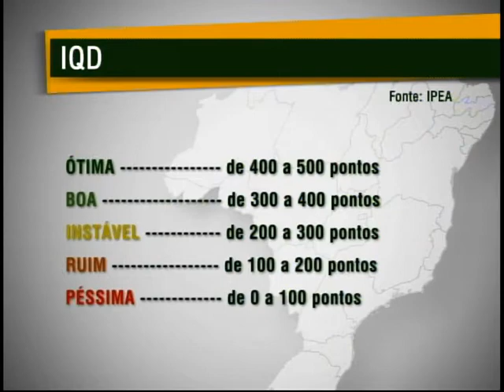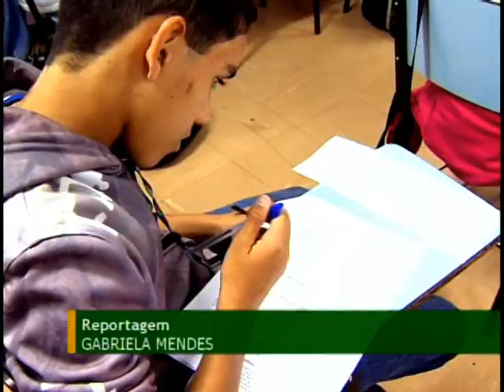Jornal NBR Notícias na íntegra - 22 de junho de 2011